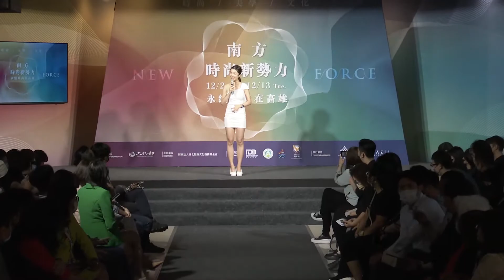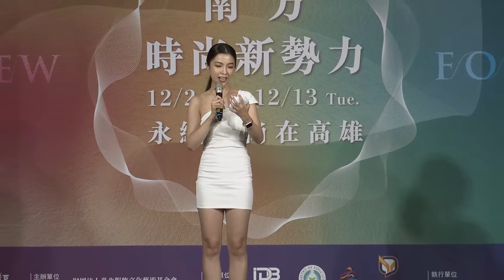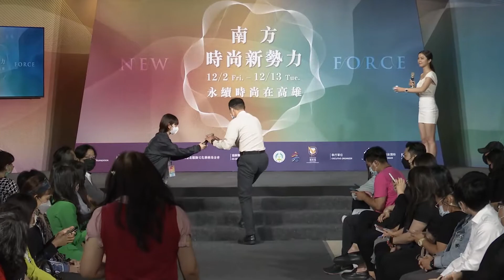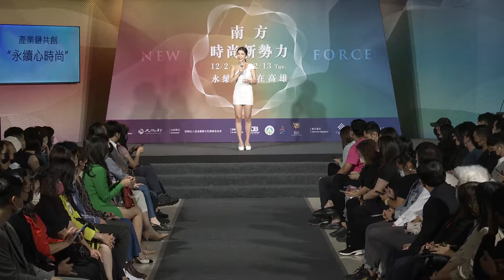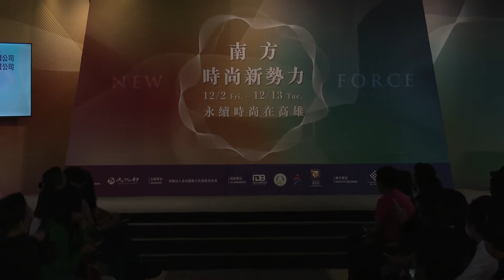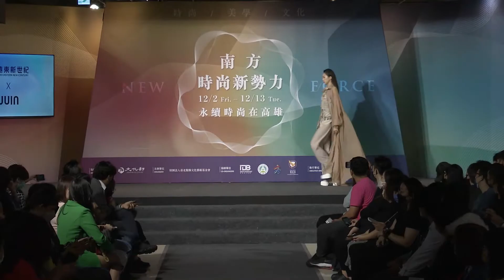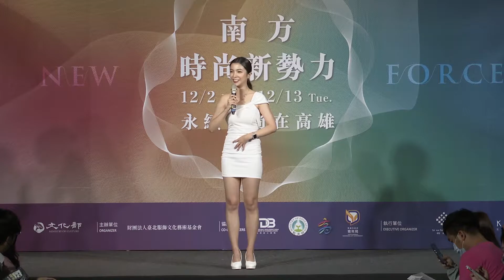2022 New Force南方時尚新勢力-永續時尚在高雄 開展活動